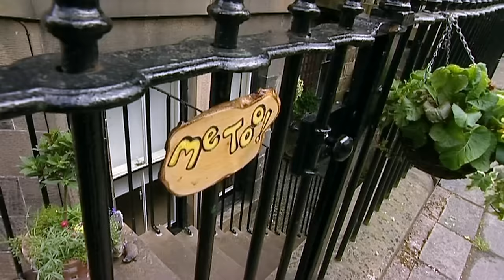Me Too! - Kilts Away | Full Episode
Granny Murray is taking the children to a bagpipe festival in Riverseafingal! They're learning how to dance and what a kilt is!